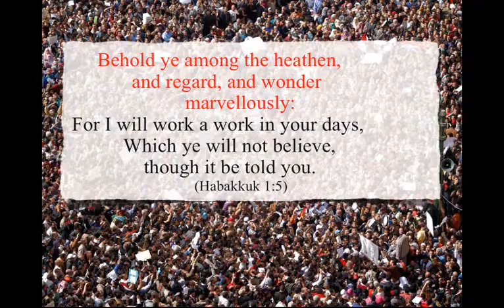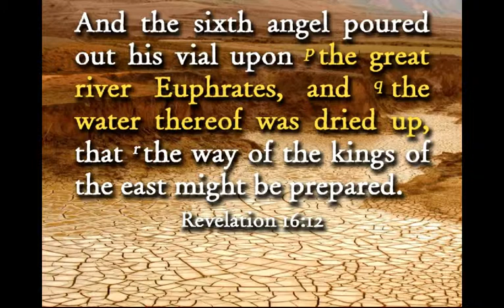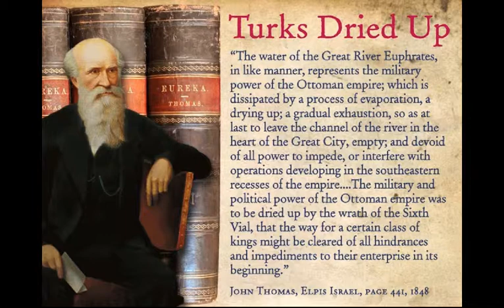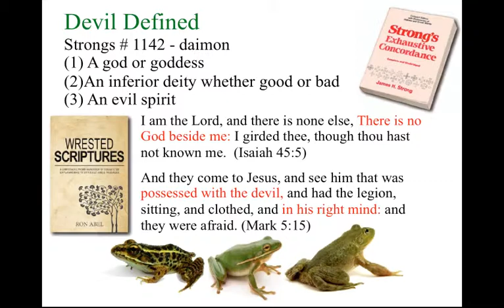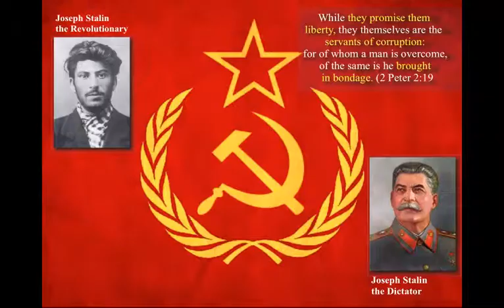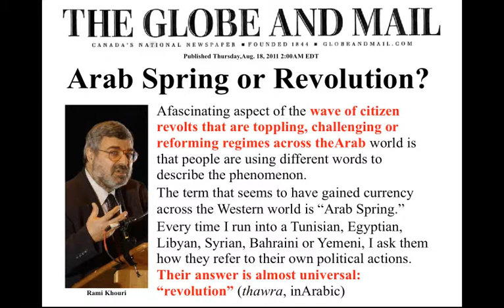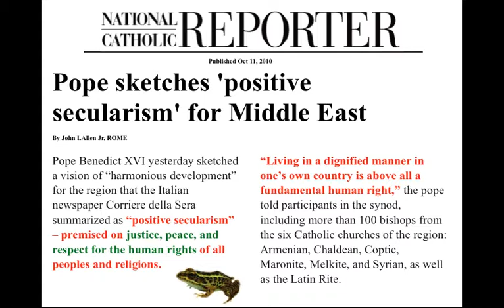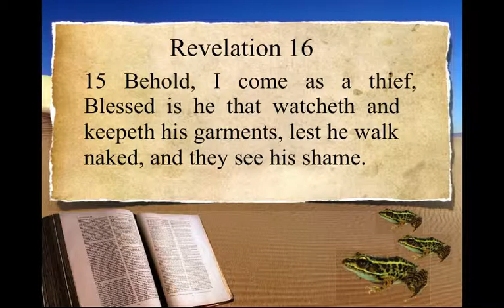Arab Spring, Arab Winter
This presentation looks at the rising turmoil of the Arab nations in the Middle East and how it relates to Bible Prophecy.